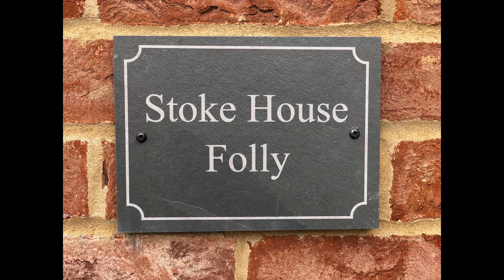Property DRONE FLY THROUGH promo video for Margaret James EA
What better way to sell a new home than with a drone fly through video.